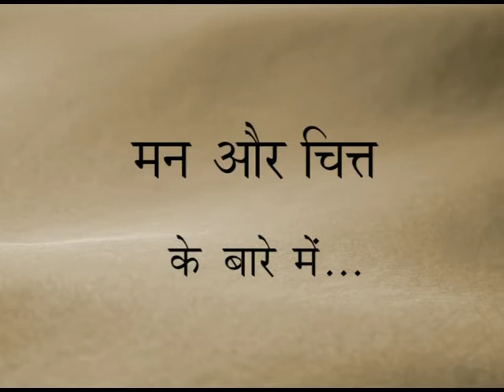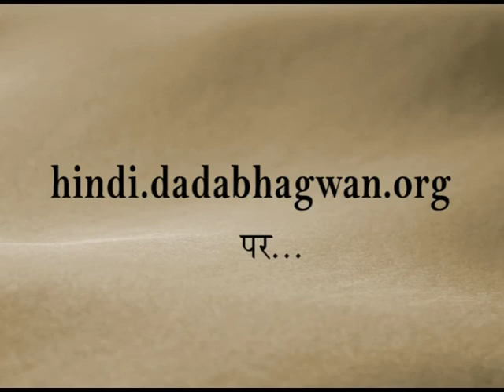Mind and Chit | What is the science of mind? | Dada Bhagwan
What is the mun and chit?
Pujya Niruma explains that the function of mun (mind) is to come up with thoughts. And such thoughts are born from the seed sown in the last life. Depending on the seeds sown, we get good or bad thoughts. Now if we get involved in the thoughts that arise, we are sowing new seeds. And then the cycle of thoughts will continue. The function of mun is to show thoughts (vichaar). It is like a radar displaying things.
The chit is that part of the intangible body which shows us things. It shows us the pictures of what we have seen earlier. For instance, even though you are in the office, you can exactly visualize what your house looks like. That is the function of chit.